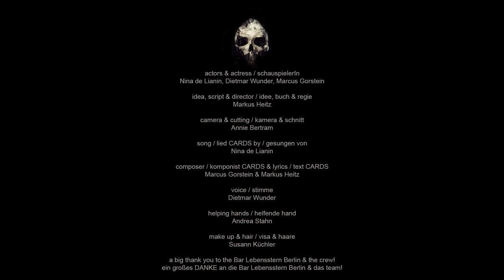"CARDS-TheDevil'sPlaybook" by SUPÉRIEUR feat. Nina de Lianin (Video-Version)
Der offizielle Song zum Roman DES TEUFELS GEBETBUCH von Markus Heitz
Song und überall als Download (99Cent) sowie bei Spotify
Roman und überall, wo es Bücher gibt

song CARDS-The Devil's Playbook based on the novel
DES TEUFELS GEBETBUCH // The Devil's Playbook (not available in english yet)
by / von Markus Heitz

*song / lied CARDS by / gesungen von: Nina de Lianin
*composer / komponist CARDS & lyrics / text CARDS: Marcus Gorstein & Markus Heitz
*voice / stimme: Dietmar Wunder
*actors & actress / schauspielerIn: Nina de Lianin, Dietmar Wunder, Marcus Gorstein
*idea, script & director / idee, buch & regie: Markus Heitz
*camera & cutting / kamera & schnitt: Annie Bertram
*helping hands / helfende hand: Andrea Stahn
*make up & hair / visa & haare: Susann Küchler
*location: Bar Lebensstern Berlin

Klappentext DES TEUFELS GEBETBUCH:
"Der ehemalige Spieler Tadeus Boch gelangt in Baden-Baden in den Besitz einer mysteriösen Spielkarte aus einem vergangenen Jahrhundert. Alsbald gerät er in einen Strudel unvorhergesehener und mysteriöser Ereignisse, in dessen Zentrum die uralte Karte zu stehen scheint. Die Rede ist von einem Fluch. Was hat es mit ihr auf sich? Wer erschuf sie? Gibt es noch weitere? Wo könnte man sie finden? Dafür interessieren sich viele, und bald wird Tadeus gejagt, während er versucht, dem Geheimnis auf die Spur zu kommen. Plötzlich steigt der Einsatz: Es ist nicht weniger als sein eigenes Leben..."

Warum einen Song zu einem Roman?
Weil ich beim Schreiben von DES TEUFES GEBETBUCH stets einen Liedtext in mir hatte und es bereits einige Songs um und über Kartenspiele gibt, die jedoch alle nicht vom Feeling her zum Roman passten.
Also habe ich ein paar Leute angerufen (siehe oben), bin nach Berlin gefahren, wir haben das Video gedreht - und voilà, ich habe mir einen kleinen Wunsch erfüllt.
Kaufen muss man den Song natürlich nicht, aber wer möchte: Wir haben da mal was vorbereitet, wie man oben sieht.
„CARDS" von SUPÉRIEUR feat. Nina de Lianin ist als Download (es sollten 99 Cent sein, die Augen bitte offenhalten) sowie bei Spotify erhältlich etc..

Lesetour:
LESUNG & QUALIFIKATIONS-KARTENTURNIER
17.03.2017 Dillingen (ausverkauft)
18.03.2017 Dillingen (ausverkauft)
-in Dillingen treten die SiegerInnen der beiden Runden gegeneinander an, um zu ermitteln, wer nach Baden-Baden darf.
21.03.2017 Köln, BuHa Ludwig (HBF)
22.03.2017 Leipzig, BuHa Ludwig (HBF)
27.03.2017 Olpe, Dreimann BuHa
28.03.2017 Hamburg, Thalia Buchhaus (Spitalerstr.)
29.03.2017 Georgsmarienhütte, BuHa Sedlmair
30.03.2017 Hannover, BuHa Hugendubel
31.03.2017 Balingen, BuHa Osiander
ENDGAME
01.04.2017 Baden-Baden, Casino, Karten BuHa Eulenbrief

LESUNG & KARTENSPIEL
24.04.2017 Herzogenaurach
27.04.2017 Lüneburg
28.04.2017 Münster